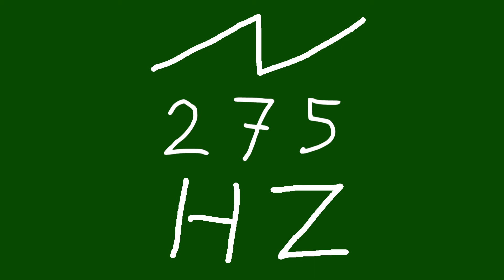275 hz saw